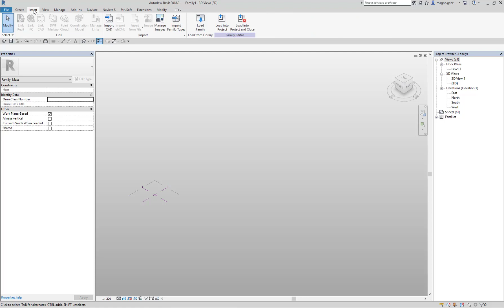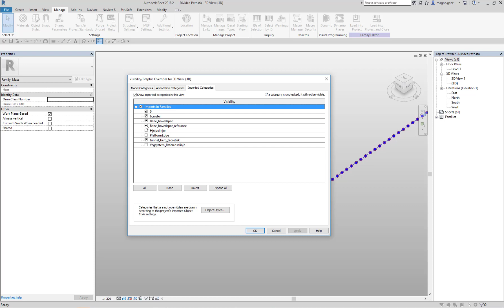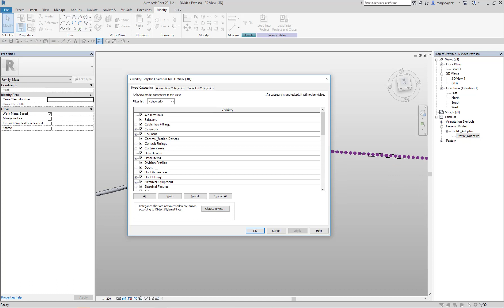Fra 3D dwg til Tunnel i Revit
Litt Dynamo og divided path